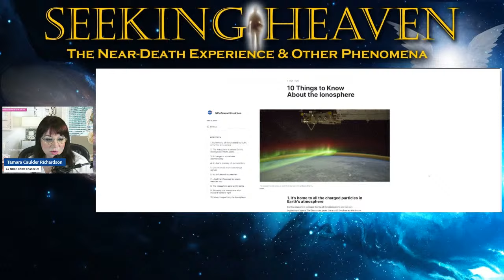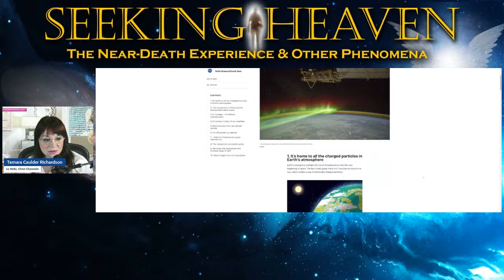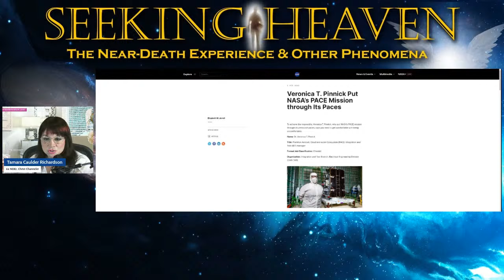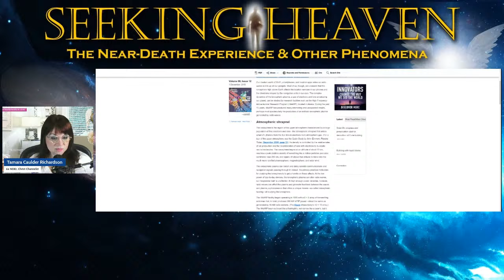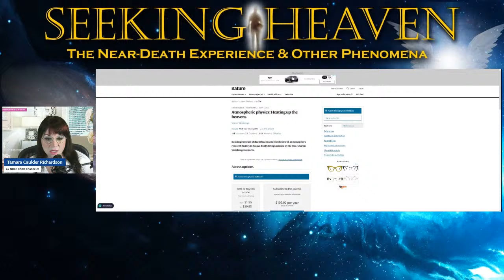Episode 305: LIVE! God's Message to Humanity - Prophetic Dream About April 8, by Tamara C Richardson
LIVE! God's Message to Humanity - Prophetic Dream About April 8th
Special Message Premieres Sunday, 4/7 @ 7 pm EST on the Seeking Heaven Channel at:

In this episode, I was told by Christ to go live. I will be speaking about my Prophetic Dream last night about the April 8 situation and what was shown to me in a prophetic dream by God and seven angels.

And, the prior channeled message from Jesus Christ that was initially given to me on 2/2/24 and then again on March 17 about April 8, and Sept 17 is here...

Episode 304: Jesus Speaks on the Coming Storms - Channeled by 6x NDEr, Tamara Caulder Richardson
Premiered on Thursday, April 4 @ 4 pm EST/1 pm PST

In this episode, Tamara reveals her Feb. 2, 2024 message from Jesus and her prophetic dreams about two upcoming spiritual timelines in April and September. And, how Jesus wants us to know we are loved and being looked after.

AND... GLOBAL PRAYER, DIVINE INTENTION & MEDITATION:
Tomorrow, 4/8 at 3:33 pm EST my friend Dick Dinges is having a Christ-conscious, non-denominational prayer/meditation to counter the negative things going on April 8th, with the Power of God, a new positive beginning for humanity.

To know more about Tamara and to learn about her 8 near-death experiences, and past interviews go to: